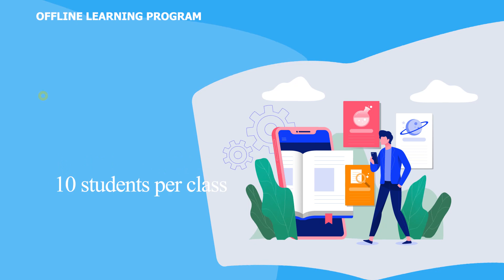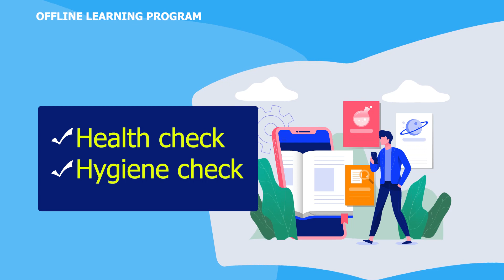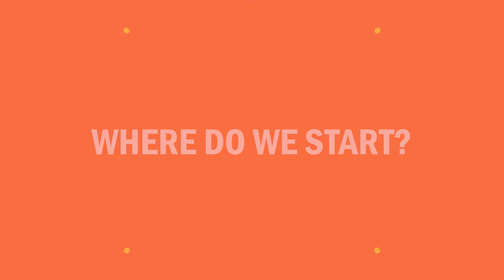New Normal School: Where Do We Start? (International Quality Education should be for All)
Our school was designed to unlock the fullest potential of children with its high-quality teaching, learning, and prepared environment. Students get to explore and learn about the world, with the fully-equipped laboratories, a variety of musical instruments, recording studio, and 6 acres of green. With the philosophy that every child is unique and lead by their inner teacher, we strive to cultivate independent and lifelong learners.

We also have a curriculum that integrates both national and international education, namely Cambridge Assessment International, Oxford AQA, and Pearson Edexcel. All of which are all internationally recognised, to facilitate the global citizens nurtured at this school.

Whether you are looking for a school with international education, a place to hone your knowledge, or a place to create, innovate, and explore the endless possibilities then welcome home.